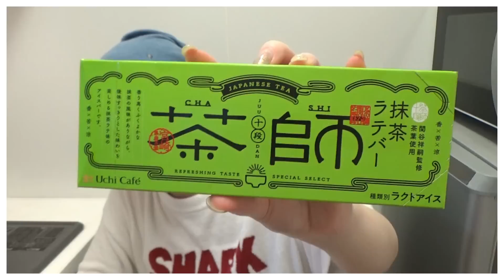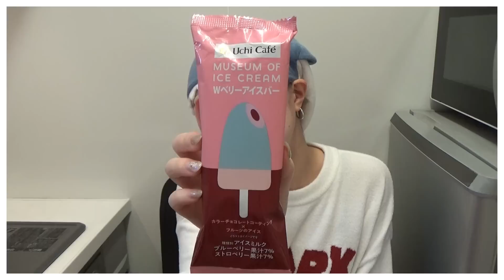【大食い】お風呂上がりのアイスが最高すぎて止まらなくなってしもうた。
☟じゃぱんグルメフェス

〒106-6131
GROVE株式会社 ちさきちゃん、ねる。宛